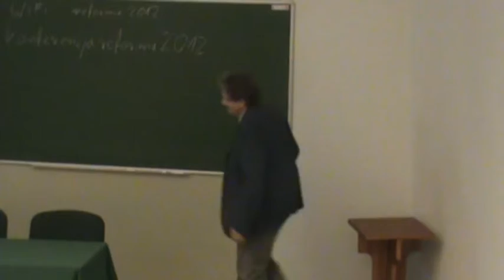Philippe Aigrain 2012 Poland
Conference "Reform of copyright law. Culture and economy in times of post-ACTA"

Konferencja "Reforma prawa autorskiego. Kultura i ekonomia w czasach post-ACTA"

Presentation: " Copyright reform: sharing and the culture economy"-Philippe Aigrain

Prezentacja "Jak wspierac kreatywnosc kulturową w epoce cyfrowej. Skończmy wojnę ze ściąganiem plików".- Philippe Aigrain